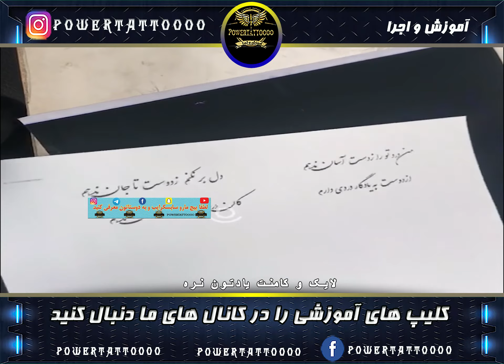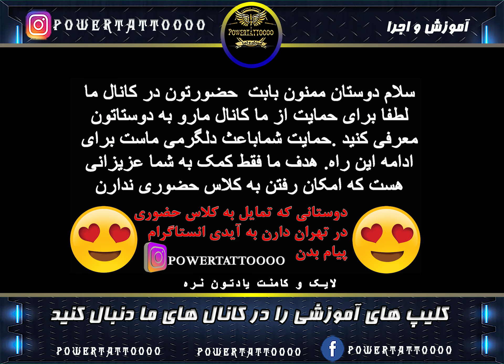بهترین خودکار برای استنسیل فونت نستعلیق و روش استنسیل toterial tattoo learning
بهترین خودکار برای استنسیل فونت نستعلیق و روش استنسیل
کلاسهای مجازی تتو:
لطفا از اولین کلیپ و قدم به قدم پیش روی کنید.
ترتیب کلیپها روی اصول هست و در صورتی که شما زودتر از حالت نرمال کلیپها رو مشاهده کنید و یا تمرینات رو انجام ندهید هیچ تضمینی به یادگیری شما نیست
کلاسهای رفع اشکال در پایان هر مبحث انجام میشود
لطفا تمرینات هر بخش رو به قدری انجام دهید که بدون اشکال بتونید به مرحله بعدی اموزش بروید.
امیدوارم بتونیم کمکی در راه تتو ارتیست شدن شما کنیم.
دوستان لطفا برای حمایت از ما پیج های من رو دنبال کنید و با سابسکرایب لایک و کامنت از ما حمایت کنید